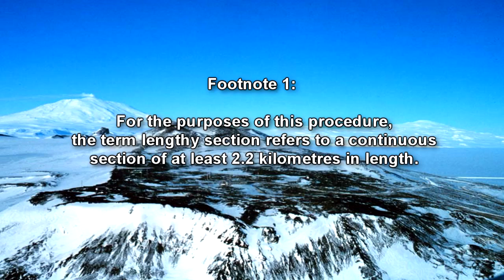SCP-4501 At The Mountains of Minty Freshness | object class euclid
This SCP Foundation reading video is about SCP 4501, a Shoggoth or Shuggoth from H.P. Lovecraft Mythos who appears on Kendal mint cakes whenever the performance of companies does not correspond to the Transantartic Mount Range. At the Mountains of Minty freshness is a take on the classic story, "At the Mountains of Madness".

 SCP-4501, informally termed ‘the Quiggan’, or ‘Quiggin’, is a quasi-fictitious entity with an amorphous form featuring many temporary eyes which emerge upon the surface of its body and quickly disappear. The creature appears to be a narratively actuated plagiarisation of author H.P Lovecraft’s creation ‘the Shoggoth’, or ‘Shuggoth’, albeit with a penchant for mint cake- a feature not envisaged by Lovecraft. It has been posited that SCP-4501 formed the inspiration for author H.P Lovecraft’s creation ‘the Shoggoth’, although it is not known how he could have been aware of this anomaly.

Table of Contents:
00:00 Introduction
02:11 Description
05:04 Update

Written by Waxwing-one